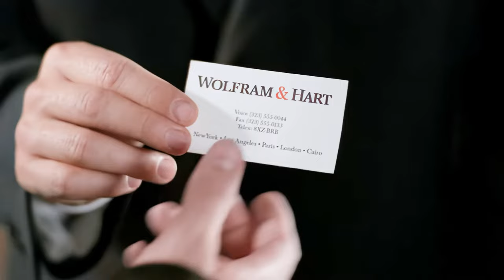Lindsey McDonald & Lilah Morgan | Work Bitch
Edit for my two favorite evil lawyers.

Show: Angel the Series/ATS